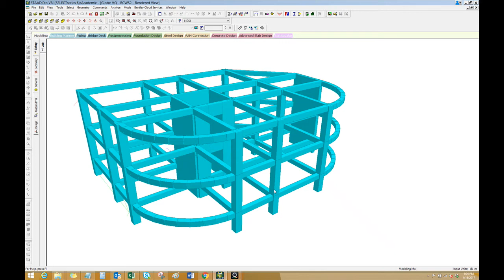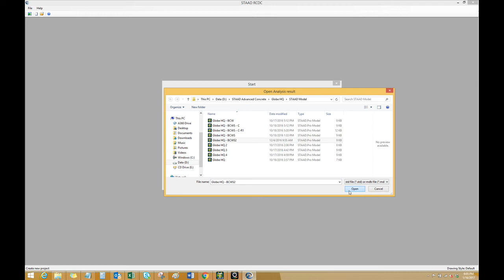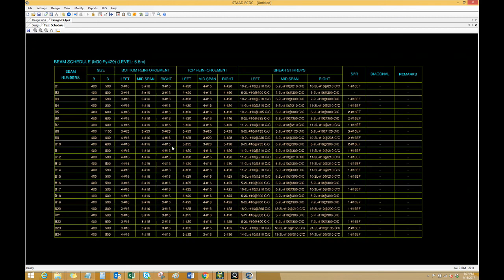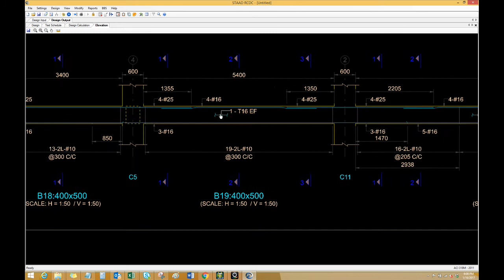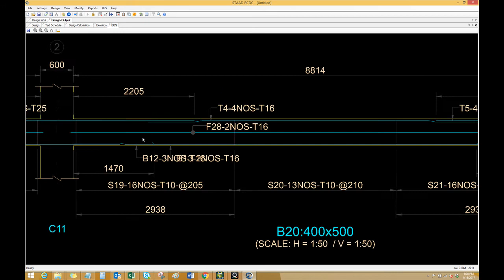STAAD RCDC curved beam design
Design curved and straight beams in STAAD Advanced Concrete Designer and produce calculations, beam shedule, beam section and elevations, drawings and bar cutting list